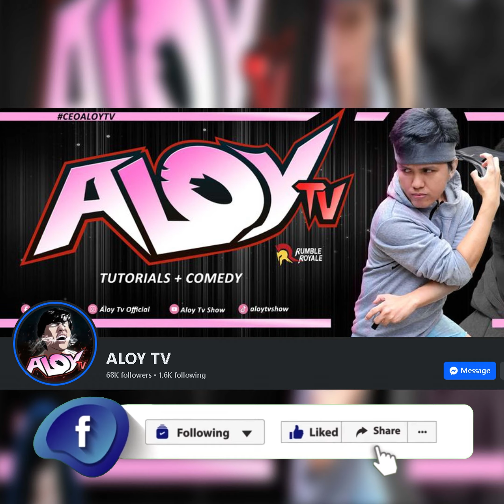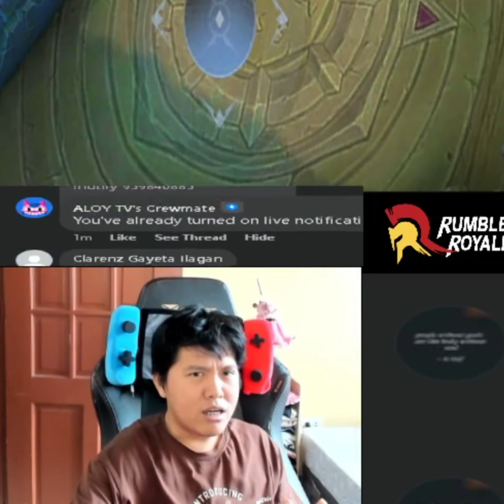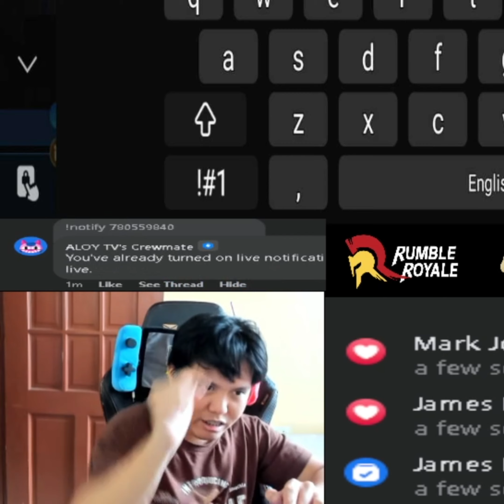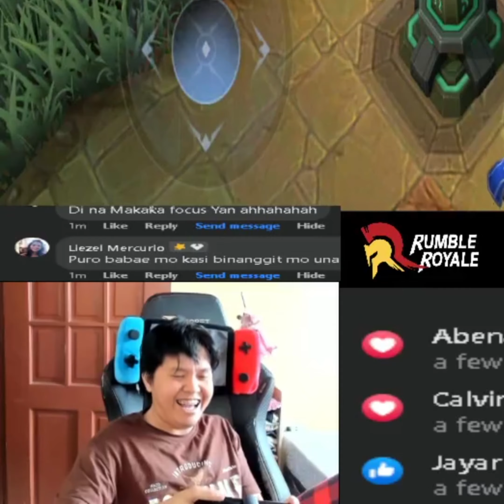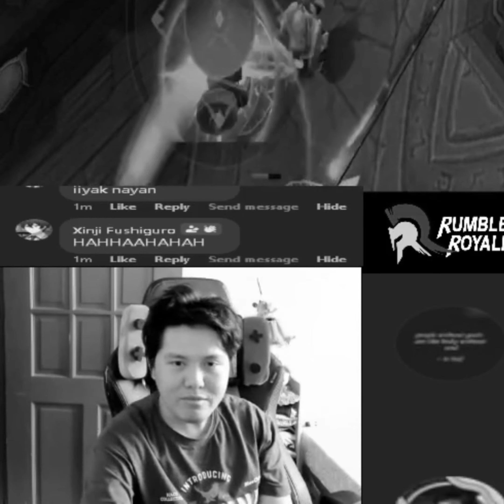JACKPOT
SIMPLENG HULAAN NAKA JACKPOT PA NGA PATI KAY PARTNER.